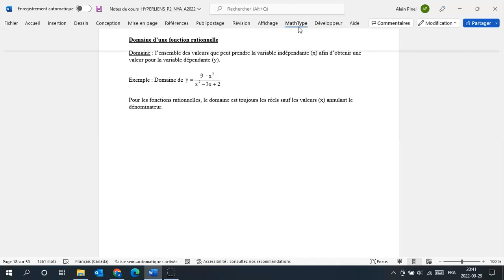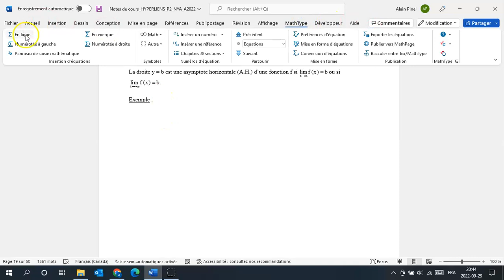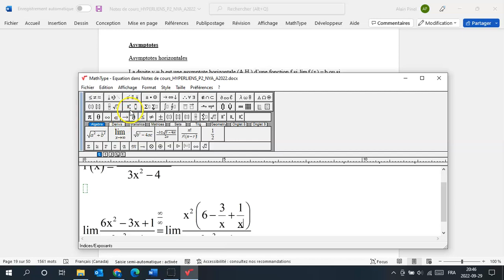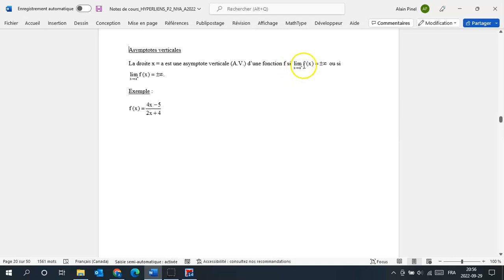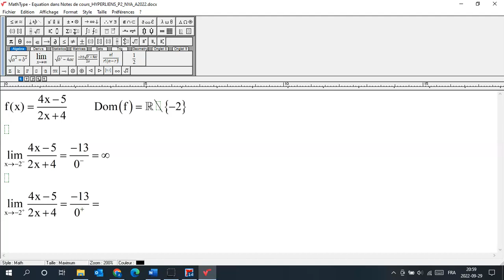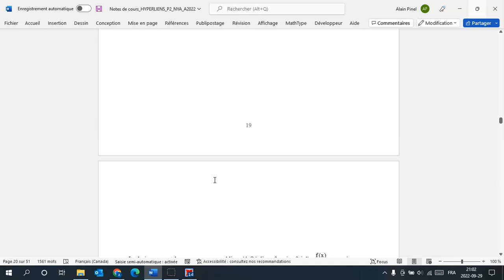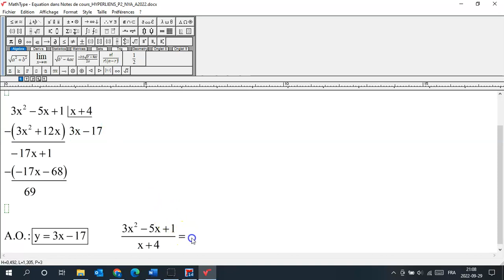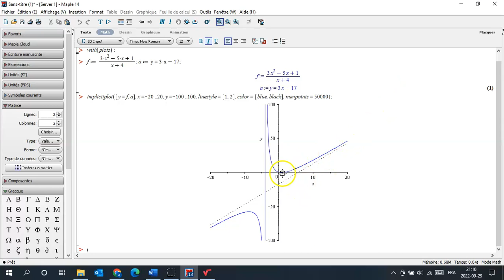Asymptotes des fonctions rationnelles (utilisation des limites)